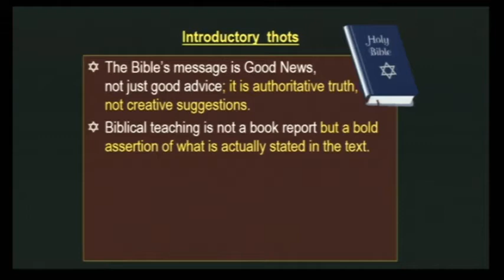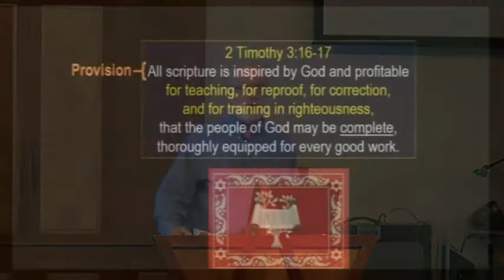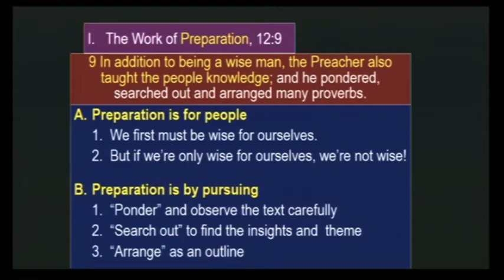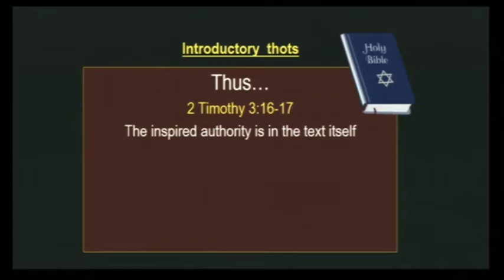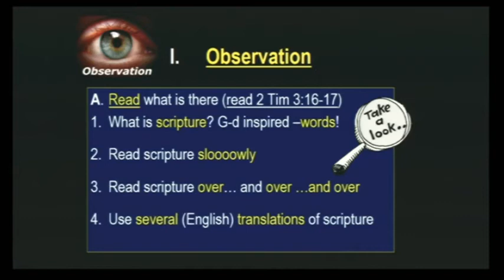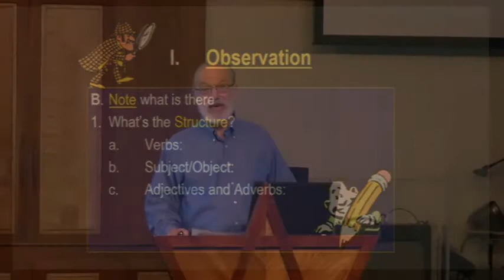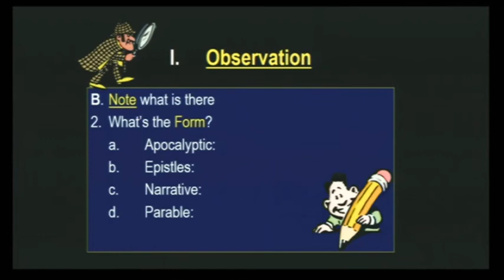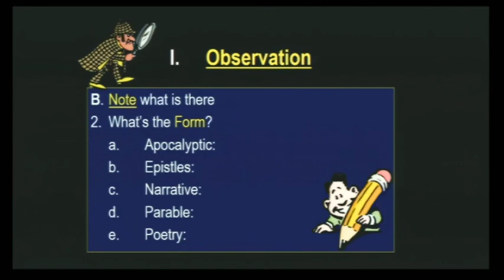OTTO Session 1 - Observations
Observations - Truth - Themes - Outline Sam takes us through part one of six on a series of how to study your bible and build a lesson!